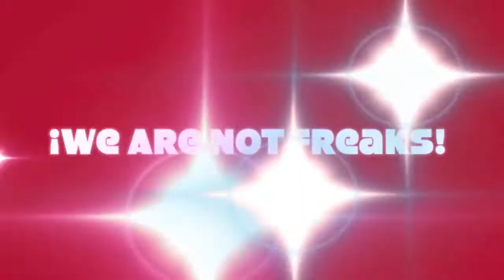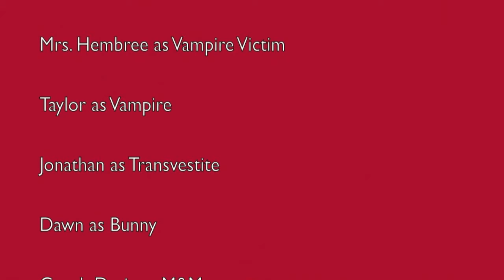NTO Halloween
New Project